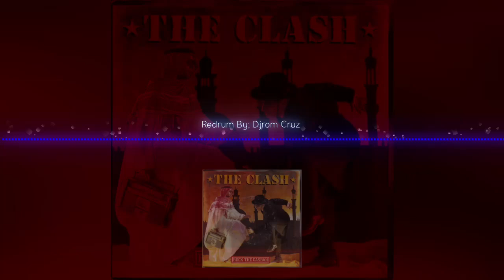The Clash - Rock The Casbah